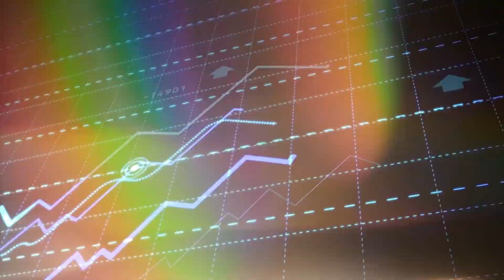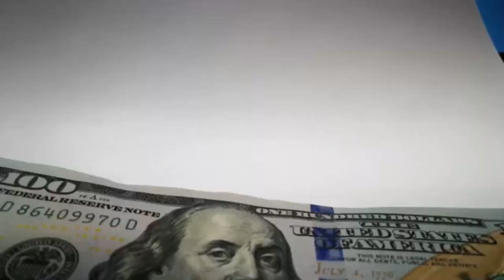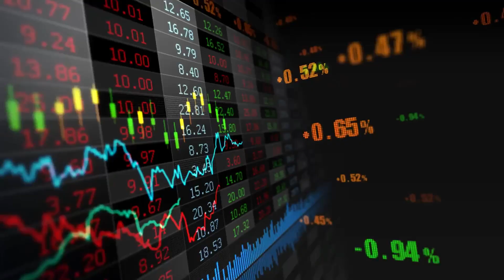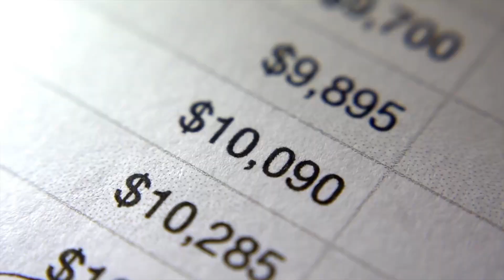Top 10 richest football club owners in the world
Join us as we count down the Top 10 Richest Football Club Owners in 2023! From Manchester United to Chelsea, we're revealing who has the biggest bank balance in the football world. Will Sheikh Mansour make the list? Or will Shahid Khan take the top spot?

In this video, we're going to take a look at the 10 richest football club owners in the world. Some of these owners are well-known, while others are a little more obscure. Regardless of their fame, these club owners are some of the wealthiest people in the world.

So what does this have to do with football? Well, it's just one example of how the sport of football can be incredibly lucrative. If you're a fan of football, then this video is a great way to learn more about the people behind the scenes of the game.

Who is the richest owner in football right now?
Top 10 wealthiest football club owners in 2023?
How much money do the richest football owners have?
Which richest football owners spend the most on transfers?
Did owning a football club make these billionaires even richer?
Who are the most controversial richest football club owners?
Will new investors challenge the current top 10 richest owners in the future?

✔️Time Stamps:
0:00 - 0:10 Intro Top 10 richest football club owners in the world
0:11 - 0:56 Stan Kroenke
0:57 - 1:44 Philips Anschutz
1:45 - 2:24 Shahid Khan
2:25 - 3:00 Dietmar Hopp
3:01 - 3:38 David Tepper
3:39 - 4:16 Sheikh Mansor
4:17 - 4:47 Jim Batchileff
4:48 - 5:15 Mark
5:16 - 6:10 Francois
6:11 - 6:28 Conclusion

top 10 richest football club owners in the world 2022
richest football club owners
top 10 richest football club owners
richest club owners
richest football clubs
top 10
10 richest football club owners
top 10 football club owners in the world
top 10 richest football clubs
richest football club owners 2021
manchester united
richest football clubs in the world
richest football club owners in the world
manchester city
richest
arsenal
10 football club owners 2023
10 football club owners
real madrid
psg owner
richest football club owners 2023
top 10 richest football clubs in the world 2023
cristiano ronaldo
premier league
richest soccer players
richest football clubs 2021
top 10 richest football clubs in the world
football club owners
chelsea
top 10 richest football club owners 2023
richest owners of football club
owner of new castle united
who is the richest club owner
football
psg
sheikh mansour
football club
richest football players
newcastle united owners
richest soccer club
richest football club owners of the world
top richest football club owners in the world
the top richest football club owners
top 10 worldwide richest football club owners 2023
top 10 richest football clubs 2023
mbappe
neymar
roman abramovich
richest footballers
club owners
worldwide richest
earth 3d
football info
richest soccer clubs
inter milan owner
stade rennais owner
chelsea fc owner
manchester city owner
richest football manager
top 10 football club owners